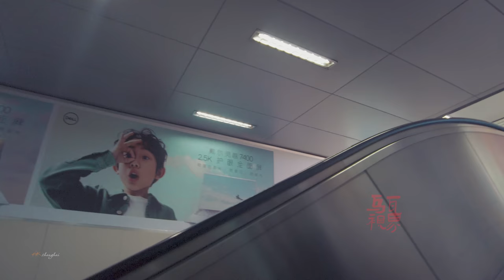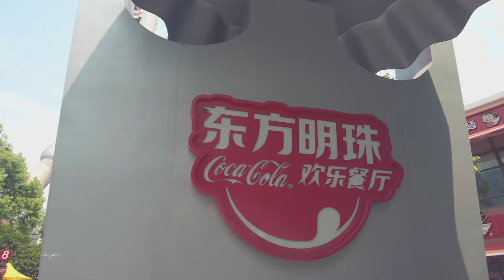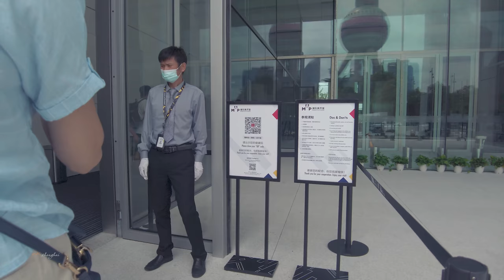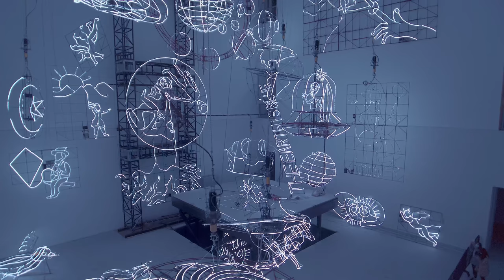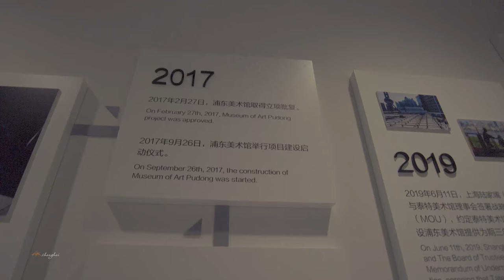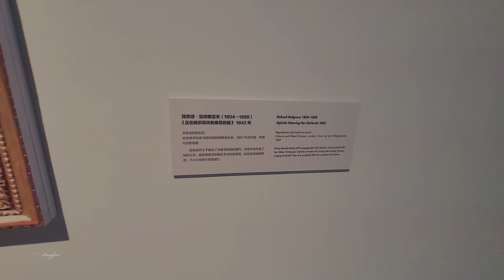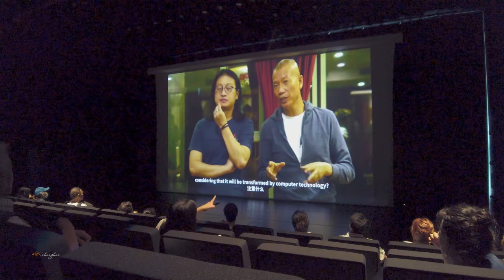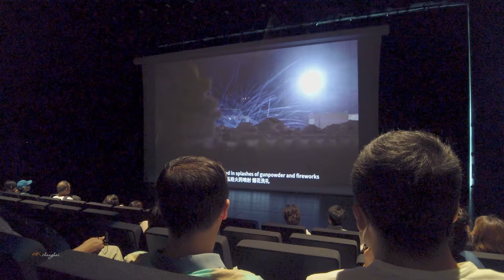China streets New Landmark in Lujiazui: Pudong Art Museum浦东美术馆 \上海の街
In Lujiazui, Shanghai, where a lot of land and a lot of money, there is now another check-in point, that is; PudongArtMuseum . The Pudong Art Museum showcases Cai Guoqiang's dialogue series for the first time. After booking the tickets online, I went out to the new venue to find out. Because the temperature in Shanghai has been high recently and the outdoor sun is blazing, the terrace of the Pudong Art Museum just went up and around, and there was no formal shooting, so I missed this part of the shot, but I recorded the footage with a mobile phone. The gallery terrace is regarded as the first line of Lujiazui. The river view, on the opposite bank is the Bund, with unobstructed views. If it is night view from the terrace, it must be very good.